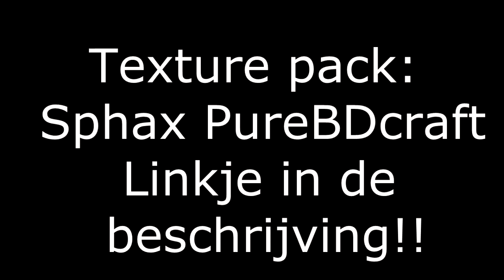Minecraft: Dual survival - Deel 2 - "grote verbouwing"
Dit is de minecraft dual survival serie, en we beleven hier veel spannende avonturen. veel kijk plezier!!